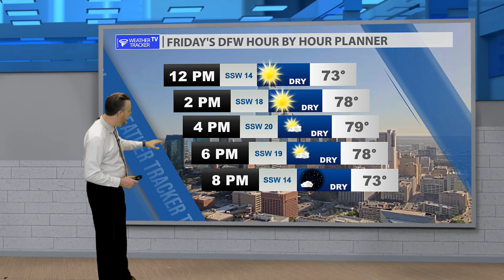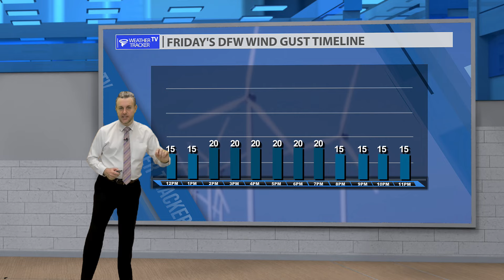Warm Weekend, Storms Return Monday - Friday's Dallas - Fort Worth Forecast